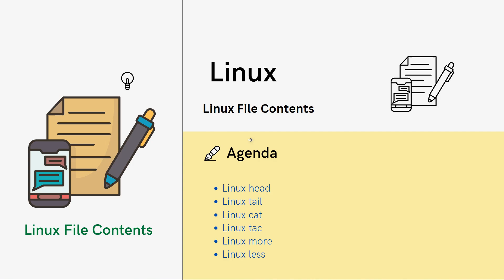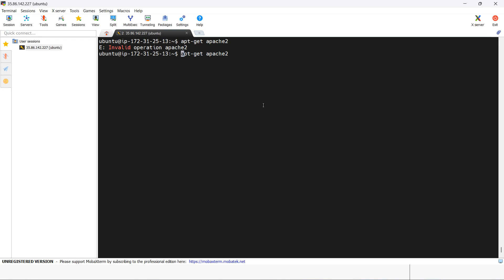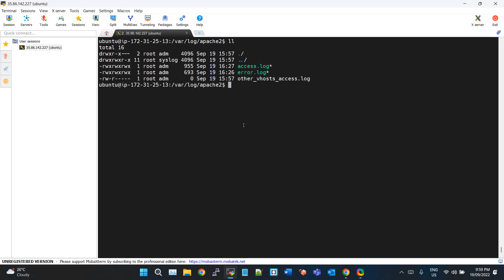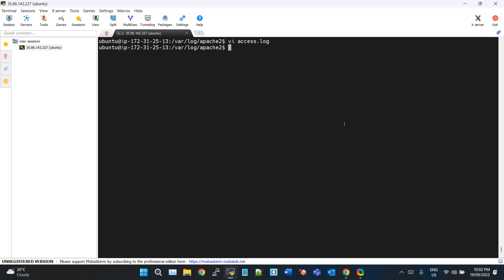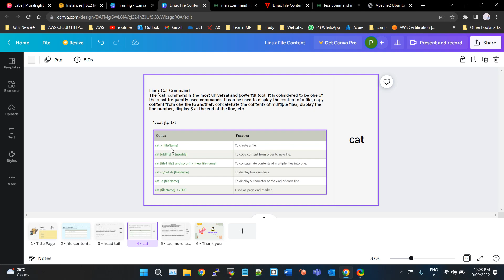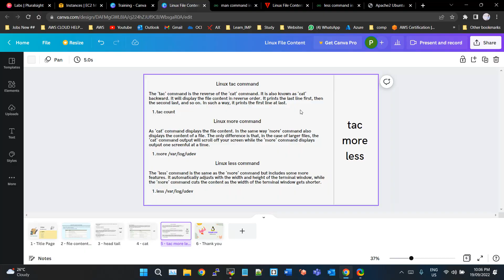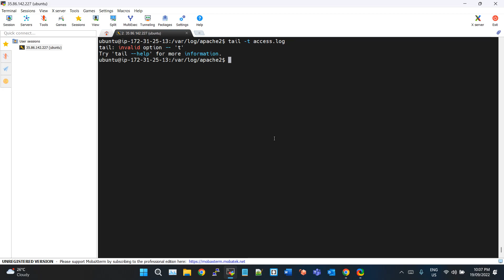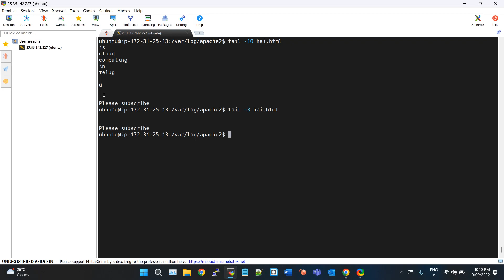Linux in Telugu | Part#6 | Linux File Content Commands | Cloud Computing In Telugu | AWS